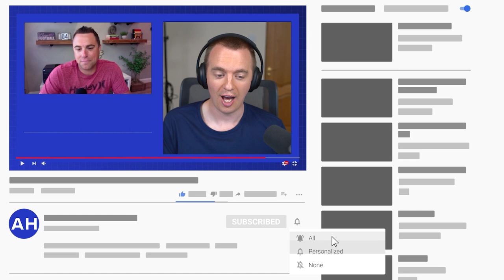How Mark Thompson Built a SAAS Empire Without Writing a Line of Code (Ep. 218)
Today, Mark is joined by Mark Thompson of PayKickstart.

Mark discusses how he took his business idea from pipe dream to online empire through smart decision making, hard work and clever marketing techniques.

Learn all about what it means to start and grow a SAAS company, as well as how to deal with competition and what to do when you aren't a web designer.

► If you want to learn how to start & grow profitable authority sites, check out our free training

00:00 Introduction
00:55 How Mark Thompson got his start in online marketing
03:18 Mark Thompson's first online product launch
04:36 What happened next
07:40 How to promote your first product idea
11:18 What is PayKickstart?
13:39 How to create a SAAS product when you're not a developer
17:29 Should you partner with a software developer or outsource the work?
20:01 When did Mark know PayKickstart was ready to launch?
22:36 How much does Mark prioritize customer support in his products?
24:05 How does Mark onboard customers?
26:06 How has Mark's promotion plan evolved over time?
29:46 What sales metrics does Mark track?
30:36 How did Mark determine his pricing model?
31:36 How does PayKickstart try to stand out from the crowd?
32:36 How should a software company deal with competitors?
33:24 Are customers loyal once they're locked in?
34:34 Is SAAS getting more competitive?
35:08 What makes a SAAS company successful?
35:45 What would Mark do differently if he relaunched PayKickstart?
36:40 Mark's advice to anyone thinking of starting a SAAS company